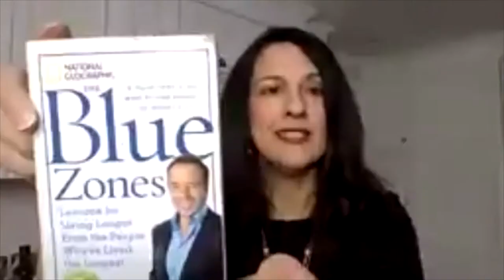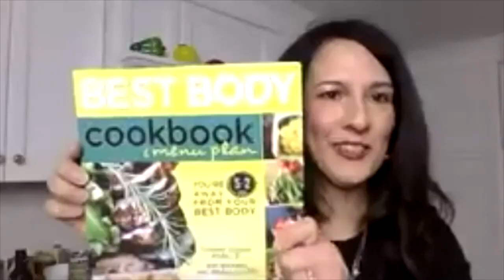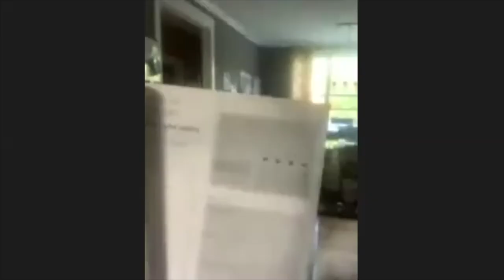Hot Topic Tuesday: Nutrition Before, During & After the COVID 19 Pandemic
Join these top professionals in Nutrition as it relates to overall health and fitness. Address how this pandemic has affected societies’ general health and specifically their nutritional well-being.

Sara Kooperman is the CEO & Founder of SCW Fitness Education. Sohailla Digsby is a registered dietitian and author of several books on nutrition education. Dr. Candice Seti, a Licensed Clinical Psychologist, holds multiple nutrition certifications giving her a unique perspective to nutrition & weight management. Tricia Silverman is a member of the SCW faculty and has authored multiple SCW nutrition certifications.

Topics Addressed:
1. How, as professionals, can we guide and influence our fitness clients into better health through nutrition?
2. What APPs, books, tools, and guidelines would you suggest fitness pros integrate into their toolbox to better lead our group fitness and personal training clients into all-around wellness?
3. What are nutrition and wellness strategies that can boost your immune system during these stressful times?
4. What are supermarket shopping tips helpful during the COVID-19 crisis?
5. What are your thoughts on comfort foods and alcohol during this time?